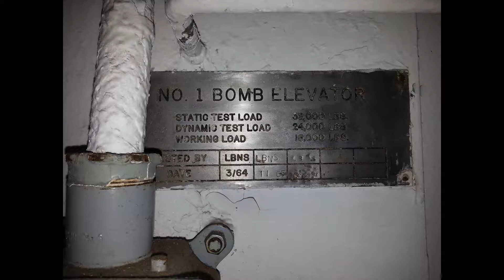WW2 era USS Yorktown aircraft carrier museum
The USS Yorktown aircraft carrier was built during WW2. The ship is a floating museum now located in Charleston Harbor,  South Carolina. On day I took these photos a storm front rapidly turned a cold sunny day into a cold cloudy rainy day.